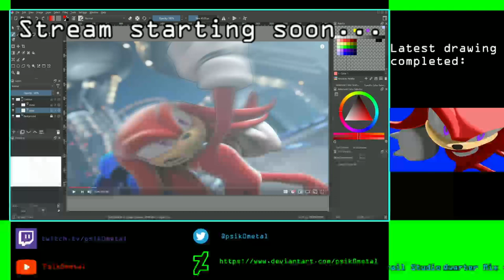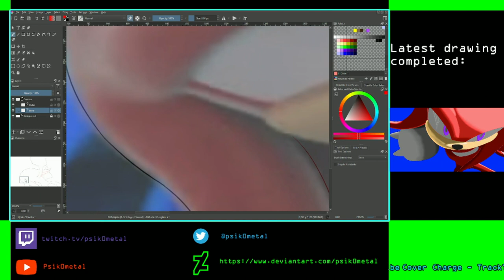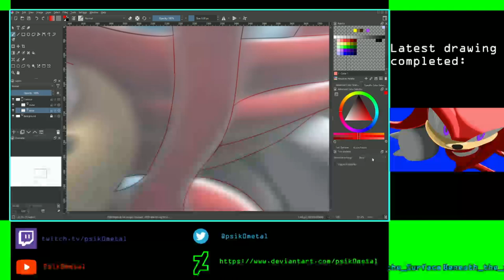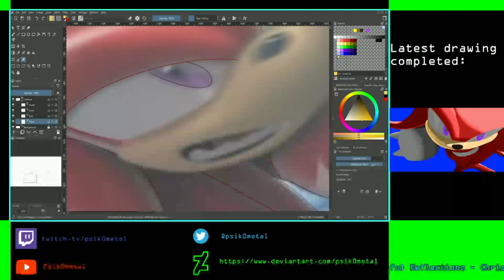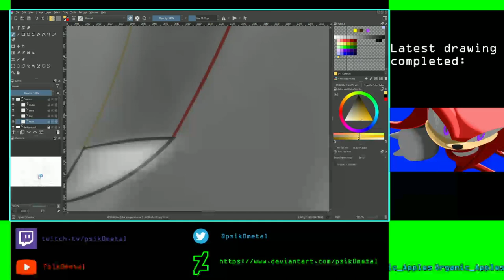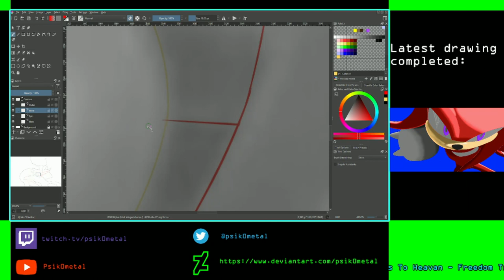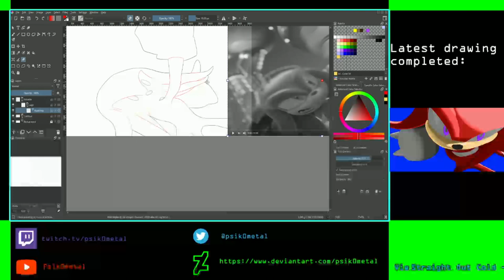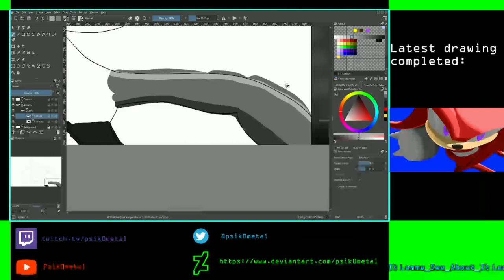Drawing Knuckles for the 10th time Contour Layers 2